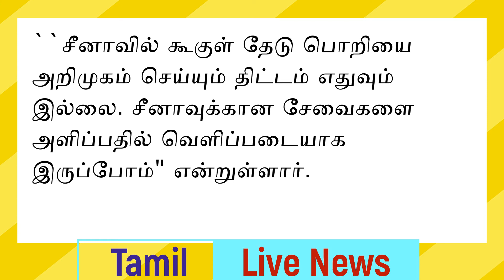Live News update சீனாவுக்கு `நோ' சென்சார் கூகுள் என்ஜின்